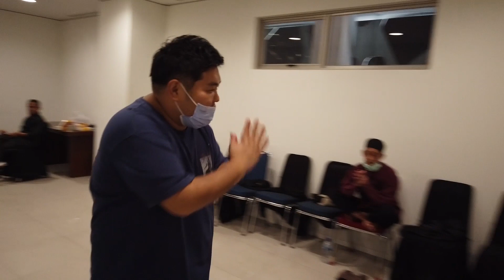PENUH HARU DI KONSER KE 2 ONYO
Hai Kenta Manis Channel..

kalian pasti udah nonton konser onyo yang ke 2 ini kan?? gimana keren banget kan onyo? aku aja sebagai unclenya merasa bangga bangeet..
tapi kalian tau gak sih persiapan onyo gimana sebeum penampilannya itu? tonton sampai habis yaa..